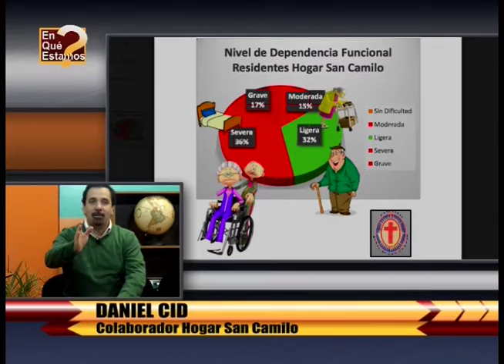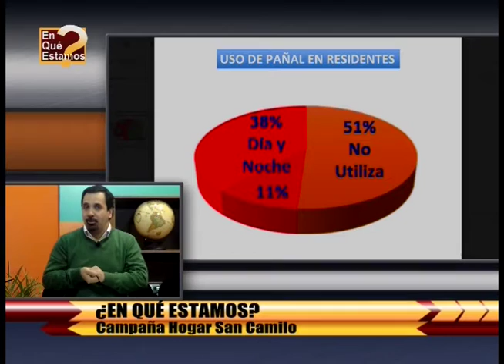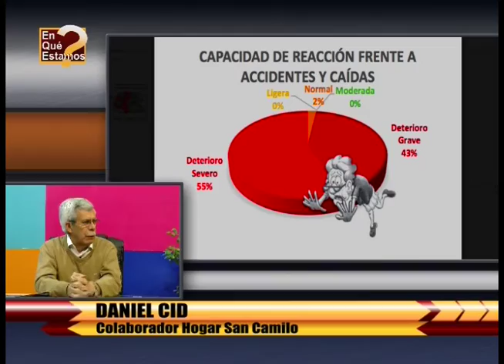¿EN QUÉ ESTAMOS? 17 MAYO 2016 DANIEL CID